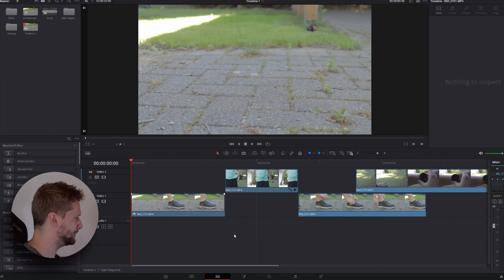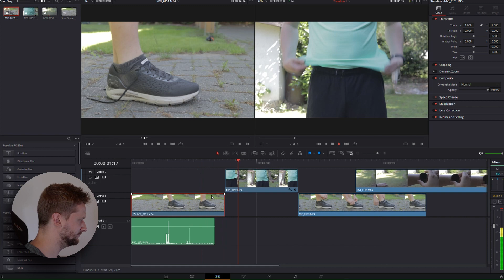Gelöschtes Video und Audio wiederherstellen | Davinci Resolve 17 Tutorial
In diesem Tutorial zeige ich euch, wie man Video und Audio von gelinkten Clips wiederherstellt, wenn man diese aus Versehen gelöscht hat.

0:00 Intro
0:07 Beispiel
0:38 Tutorial
1:34 Outro

Mein Equipment:

*Farbiges Licht